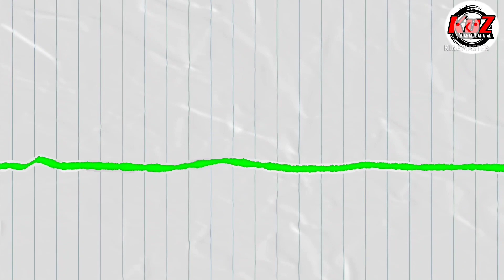PESONA TELAGA KUMPE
telaga kumpe wisata murah tp mewah dengan alam yang luar biasa indah htm Rp 6000 saja perorang